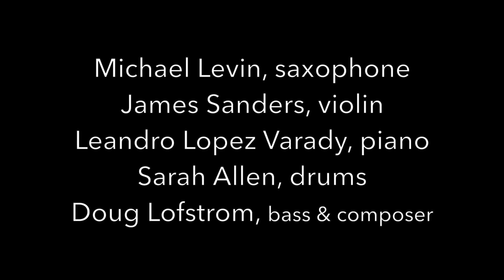On the Advice of Vincent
In 1979, I was reading Dear Theo, Irving Stone’s “autobiography” of Vincent Van Gogh made up from Vincent’s letters to his brother Theo.  During this time, I was working on a sketch of what became this song.  About halfway through, I became discouraged with the simplistic approach I was taking and abandoned it.  Later, when reading Dear Theo, I came across a passage where Vincent describes his struggle to achieve anything he is pleased with.  His conclusion is that the only way to overcome crippling self-criticism is to persevere through the difficulty.  In essence, the only way to achieve your goal is to keep working.

I went back to the sketch and finished it.  Here it is, recorded in 2018.  Incidentally, EVERYTHING we know by Vincent Van Gogh – drawings, paintings, everything – was created during a 13 year period.

Michael Levin, soprano sax, James Sanders, violin, Leandro Lopez Varady, piano, Sarah Allen, drums, Doug Lofstrom, bass.